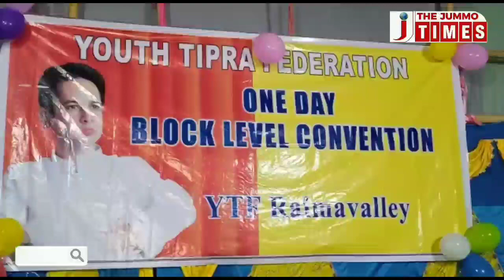One day block level convention concluded at Gandatwisa townhall organised by YTF Raimavalley